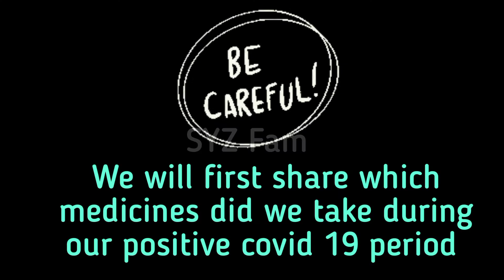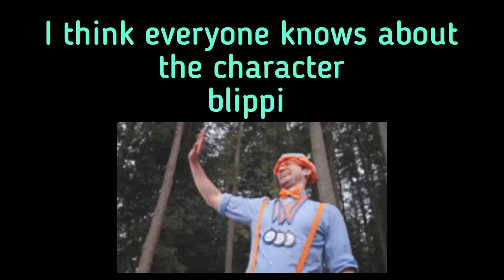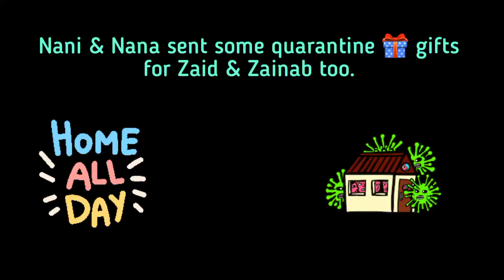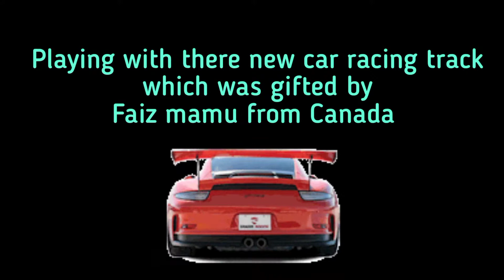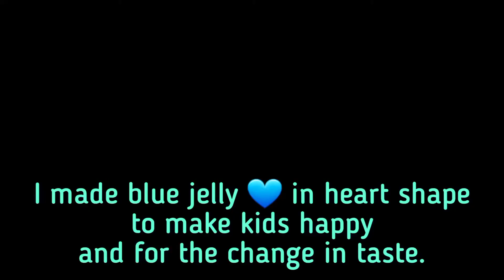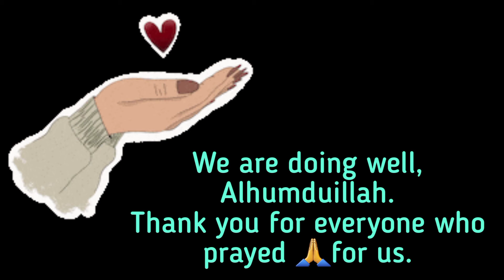How did Zaid & Zainab spend there isolation time.